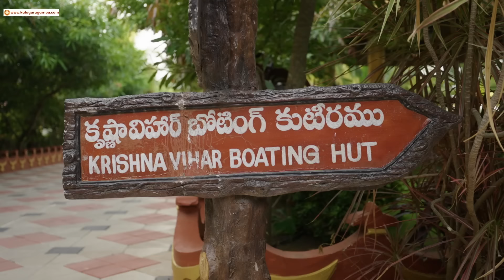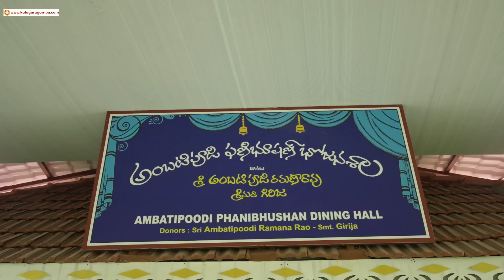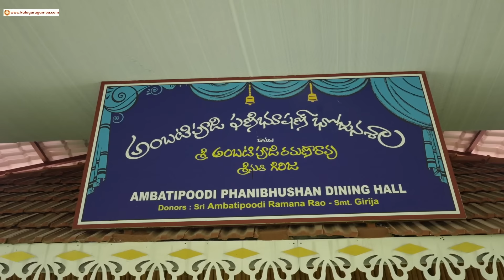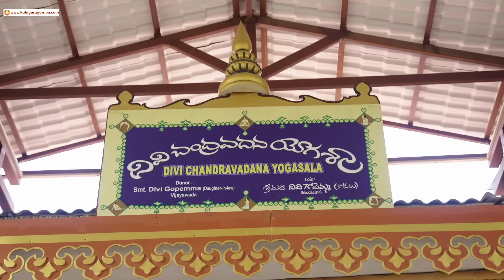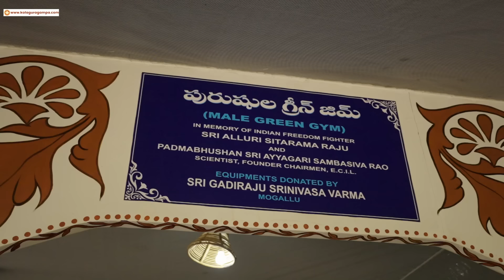Manthena's Asram complete Tour మంతెన గారి ఆశ్రమం చూడాలని ఉందా ?